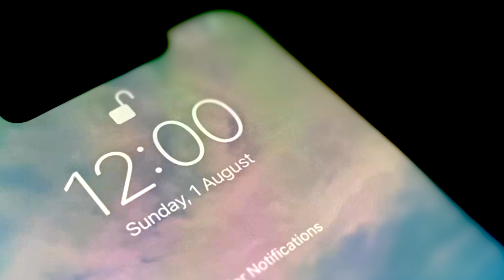SQ2021 加拿大中文歌曲創作大賽【冠軍歌曲】—# 10《Sunday》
《Sunday》
作曲：黃敏晴
作詞：黃敏晴
主唱：黃敏晴

《Sunday》是一首充滿正能量的歌曲，居住在溫哥華的黃敏晴，透過《Sunday》輕快的旋律，帶出在繁囂的都市中，音樂能滋潤身心，活出真我。 去年，黃敏晴亦有參加 SQ2020，跟好友溫建文一同寫了原創歌曲《Let Go》，並獲得「SQ2020 我最喜愛歌曲」；而於 2017 年，黃敏晴亦以自選歌曲《紅玫瑰》和大會指定歌曲《放不低》奪得「Sunshine Nation Sing 一代歌唱比賽冠軍」和「網上最勁人氣獎」。4 年內連奪 4 個音樂獎項，當中兩個更是冠軍，黃敏晴稱獲獎固然開心，最重要是自己的作品能得到專業評審們的肯定，未來她將會投放更多時間在音樂領域上。